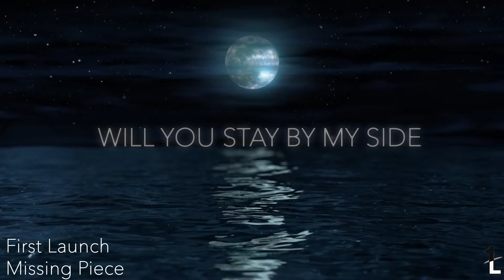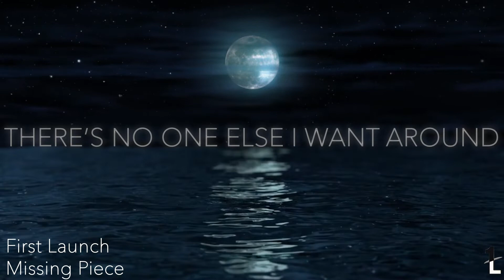First Launch - Missing Piece [Melodic Bass]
First Launch - Missing Piece is a pure, raw melodic bass song that will turn your feels to a 11.

Missing Piece is a track that has a beautiful melodic bass vibe to it. It takes you on a journey where you are bound to keep travelling upwards. This could be the best melodic dubstep love songs of 2020.

It has best melodic future bass drops that will make you forget your problems and will create a safe space for you.

This song is perfect for you, if you love melodic bass. You'll be listening to it on repeat.